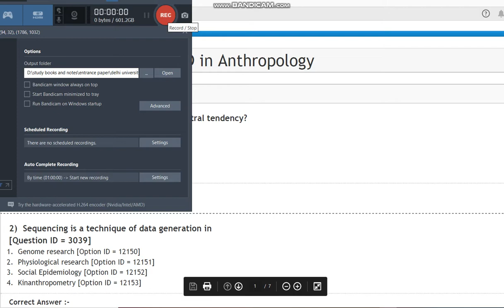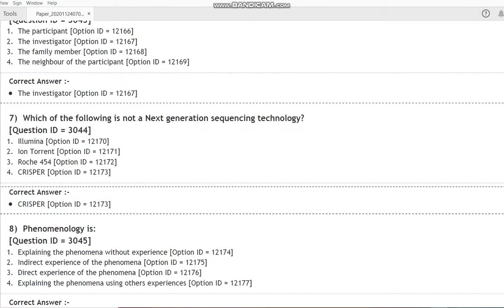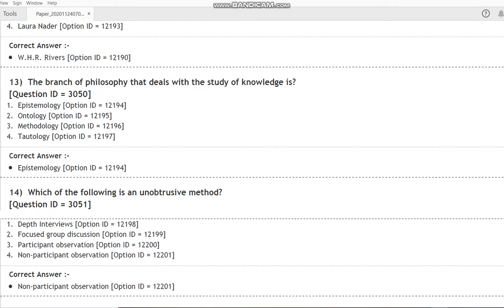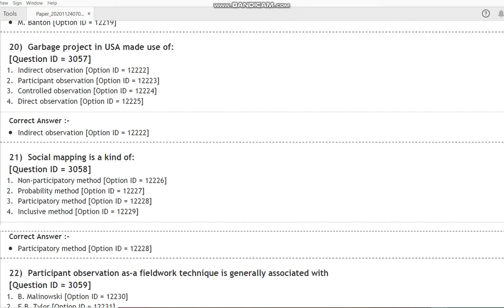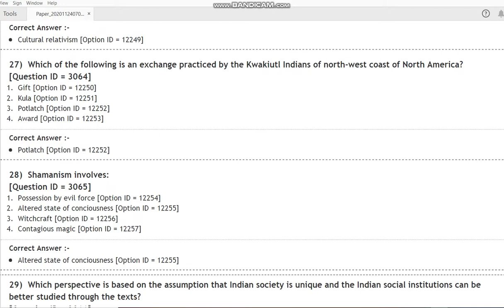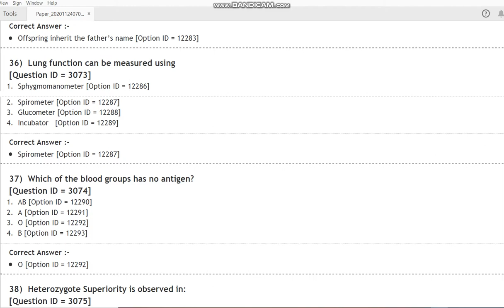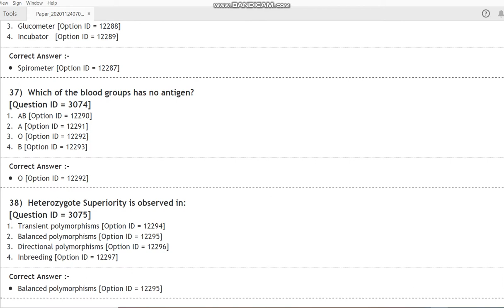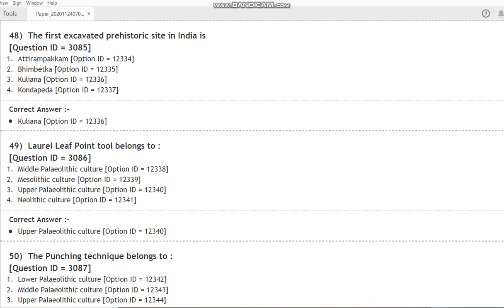DU MPhil PhD in Anthropology 2020 entrance paper by hitesh kumar